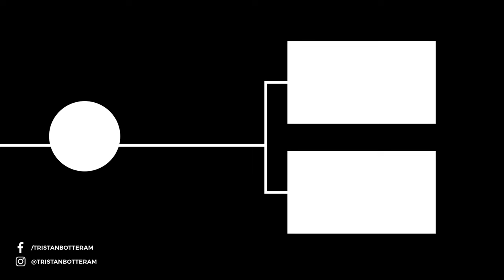MY FIRST TIME ENDURO NIGHT RIDING